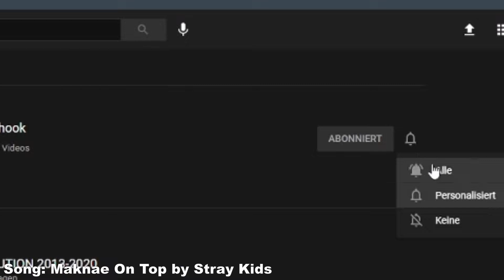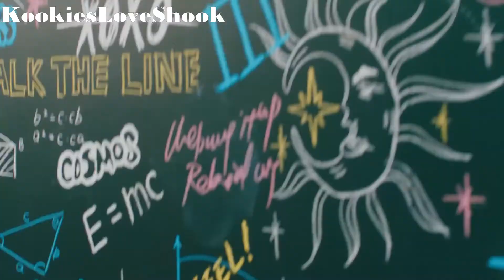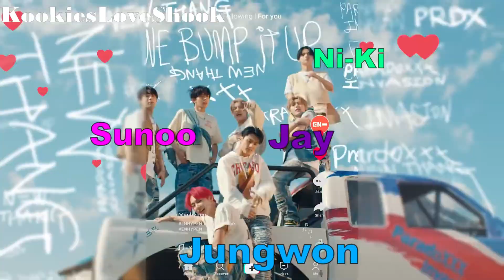ENHYPEN ParadoXXX Invasion with NAMES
ENHYPEN (엔하이픈) 'ParadoXXX Invasion' Official MV

help for new engenes

credits to Hybe Labels (BELIFT LAB)

Enhypen is a 7 member boygroup under Belift lab and was formed in the survival show I-LAND
They debut on 30. Nov 2020 with the song Given-Taken.
Jungwon 정원
Heeseung 희승
Jay 제이
Jake 제이크
Sunghoon 성훈
Sunoo 선우
Niki 니키